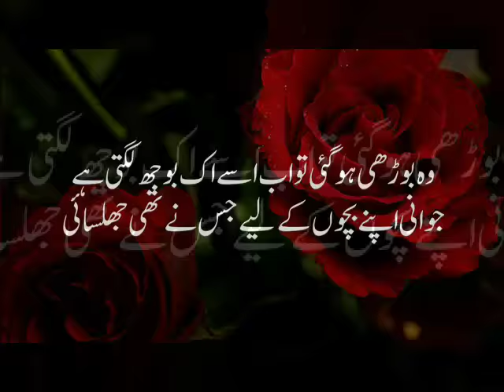Whatsapp poetry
Usay tanha sisakta chor kar jab aya mera bhai
Main beti hon main apni maan ko sath le ayi

whatsapp poetry images
whatsapp poetry dp
whatsapp poetry group link
whatsapp poetry wallpaper
whatsapp poetry group
whatsapp poetry in urdu
whatsapp poetry group join
whatsapp poetry profile pics
whatsapp poetry dp
whatsapp poetry download
whatsapp dp poems
whatsapp poetry videos download
whatsapp urdu poetry dp
sad poetry whatsapp dp
whatsapp bengali poems
whatsapp birthday poems
best whatsapp poetry
best whatsapp poetry status
whatsapp audio poetry
whatsapp poetry status
whatsapp poetry images
whatsapp poetry dp
whatsapp poetry wallpaper
whatsapp poetry group
whatsapp poetry group
whatsapp funny poetry
whatsapp funny poems
whatsapp funny poems in hindi
whatsapp friendship poems
poetry for whatsapp status
poetry for whatsapp
poetry for whatsapp profile
poetry for whatsapp dp
whatsapp poems in english
whatsapp poetry status in english
whatsapp poetry msg
whatsapp marathi poems
whatsapp poetry links
whatsapp love poetry
whatsapp love poems
whatsapp love poems in hindi
whatsapp status love poetry
whatsapp poetry images
whatsapp poetry in hindi
whatsapp poems in hindi
whatsapp poems in marathi
whatsapp inspirational poems
whatsapp status poetry in urdu
whatsapp urdu poetry images
whatsapp poems hindi
whatsapp hindi poetry
whatsapp status hindi poetry
whatsapp poetry quotes
poetry on whatsapp
status for whatsapp of poetry
whatsapp poetry pics
whatsapp poetry pictures
whatsapp punjabi poetry
whatsapp profile poetry images
whatsapp profile picture poetry
whatsapp tamil poems
whatsapp poetry status
whatsapp sad poetry
whatsapp sad poetry pics
whatsapp status poems
whatsapp sad poems
whatsapp dp sad poetry
2 line poetry whatsapp status
whatsapp romantic poetry
whatsapp poetry youtube
whatsapp urdu poetry
whatsapp urdu poetry status
whatsapp urdu poetry group
whatsapp poetry wallpaper
whatsapp poetry with pics
whatsapp dp with poetry
whatsapp poetry 180